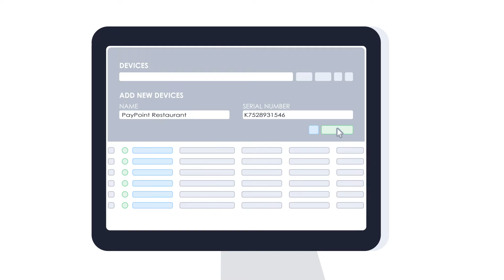EloView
Quick video explaining EloView, Elo's secure platform for remote content deployment and device management.